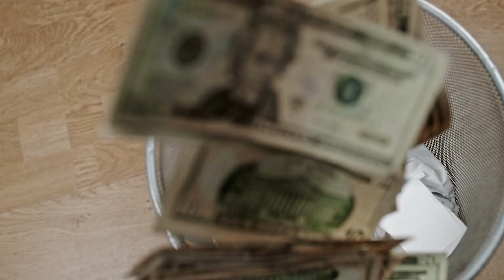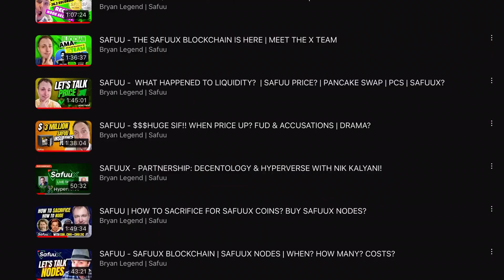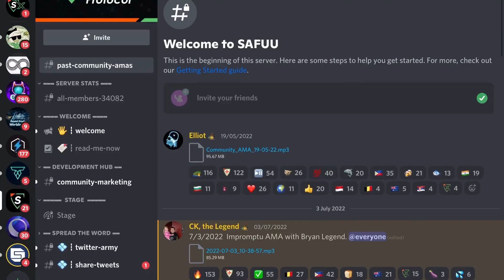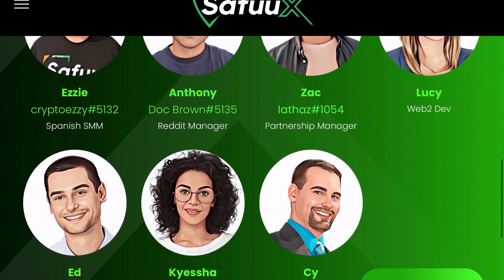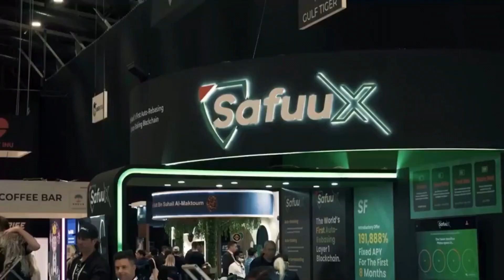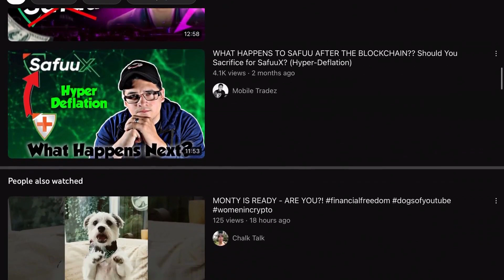BREAKING THE CRYPTO DEFI MOULD l Transparency, Truth and Accountability l Safuu - Leading the Way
Why, when transparency lies at the very heart of blockchain technology, do we as crypto investors spend our time in the mists and murk, dreading becoming the victim of the next scam or rug? Well it's partly because many project development teams choose not to dox and rather hide their identity, therefore avoiding accountability. However, there is one project - Safuu (and the coming SafuuX blockchain) that is breaking the mould and in this video I outline four ways in which this is happening.

🔹My Safuu Merch (as seen in the video and much more)